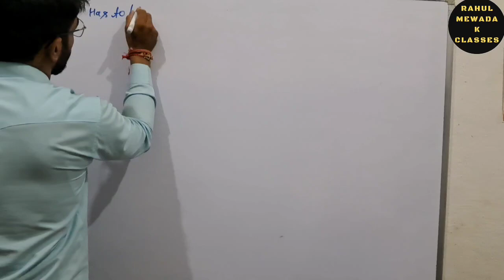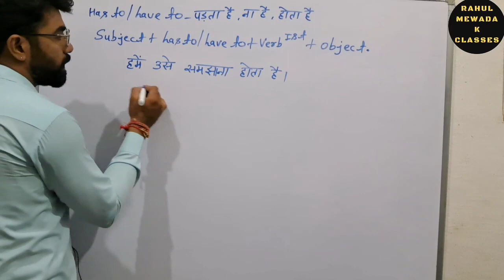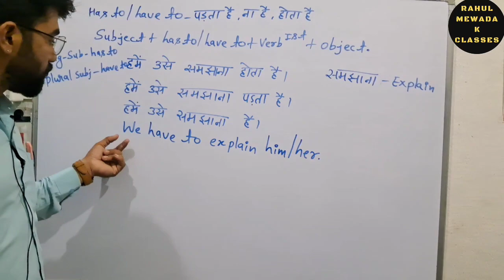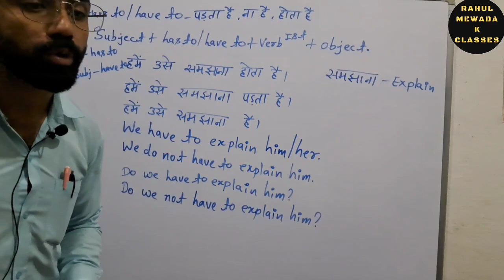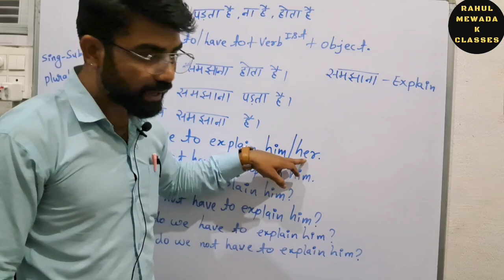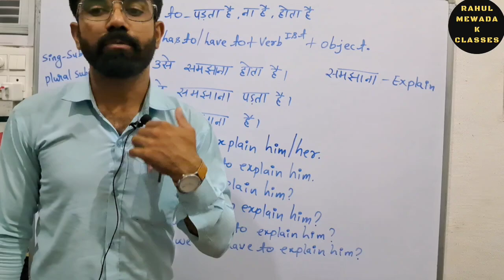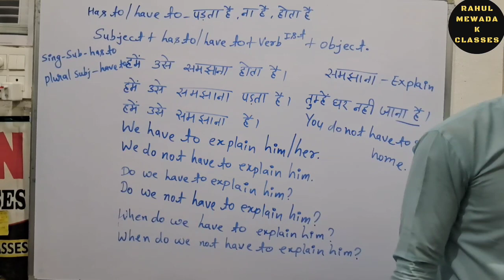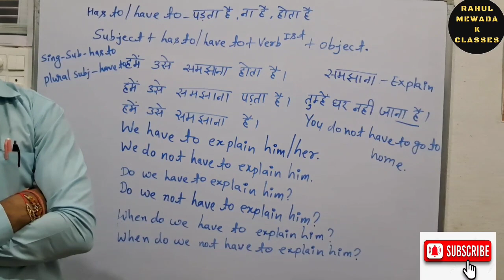Practice Of Has to/Have to | Use of Modal Has/have to | Use Of Modal Has/Have to In Spoken English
Hi Friends,

I am on a mission to do part of my duty as a teacher.
Teaching is my passion and fortunately my job as well.

Anticipating your Participation, Your Friends and Host.
Thanks for your love and support. Love you all❤😍🥰

use Of has to modal
use Of have to modal
use Of has to
use Of have to
use Of has/have to
modal has to
modal have to
practice Of Has to
practice Of have to
practice Of Has to & Have to
modal has to & have to by Rahul Sir
modal bh Rahul Sir
spoken English Class By Rahul Sir
Rahul Mewada Sir Ki Classes

     देखते रहिये, सीखते रहिये और अपना ख्याल रखिये !

                                  जय हिंद
                                 वंदे मातरम